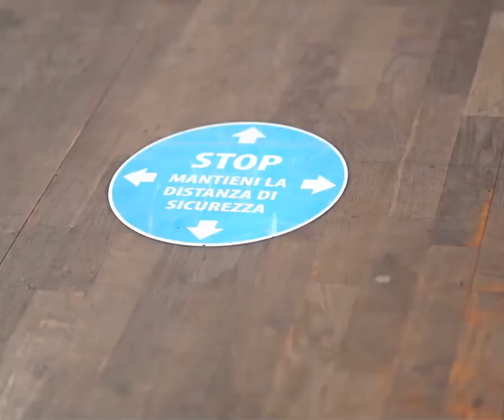Gallo - Sosteniamo le palestre sicure (22.10.20)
- Gallo - Sosteniamo le palestre sicure
Tante palestre oneste hanno i disinfettanti vicino agli attrezzi, app per le prenotazioni, massimo numero di utenti.
Per tutte le persone corrette, per tutte le persone che vogliono stare in salute con lo sport sostieni con me le palestre aperte che rispettano le regole del CTS (22.10.20)